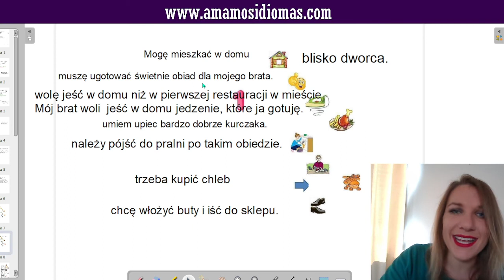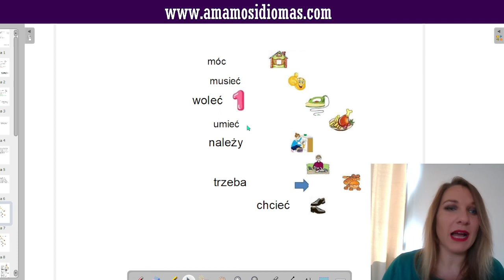Aprende conjugación polaca jugando! 👍 🗣️